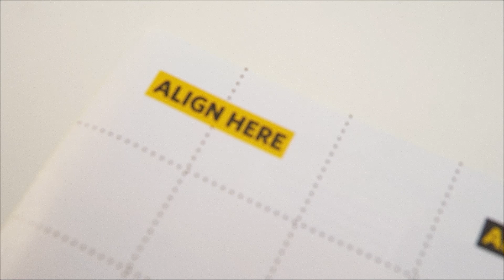Make your photos last longer | Laminate your Photos at Home in 5 minutes | Easy Photo Lamination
Make your photos last longer La Llama Thermal Laminating Pouches. Laminate your Photos at Home in 5 minutes. Easy Photo Lamination provides sturdy protection for your photos. No wrinkles, no fading! Keep your memories intact!

La Llama Thermal Laminating Pouches, specifically designed to safeguard your important photos.

In this tutorial section, we'll walk you through the simple process of using La Llama laminating pouches with a laminating machine, ensuring you achieve flawless results every time.

Upgrade your laminating experience today and order: